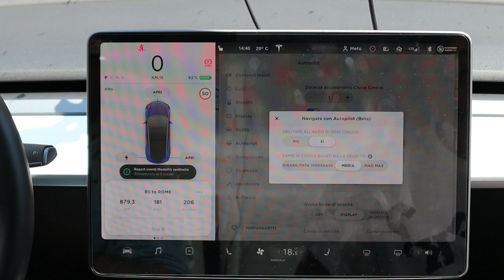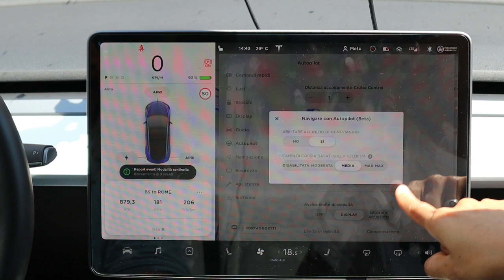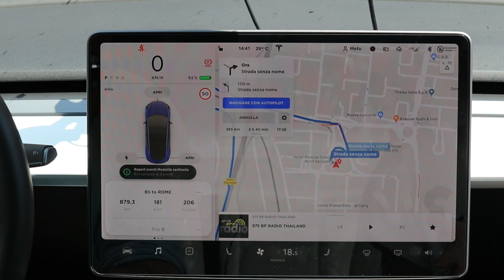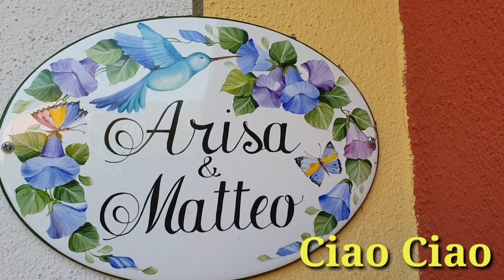Oggi vi faccio vedere una Programma della Tesla Model 3 si chiama Navigate con Autopilot.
วันนี้แป้งจะพาไปดูการโปรเเกรม Navigate con Autopilot. ของรถ Tesla Model 3
ว่ามีการทำงานอย่างไร ป้องกันอุบัติเหตุได้มากน้อยเเค่ไหน ไปดูกันเลยจ้า